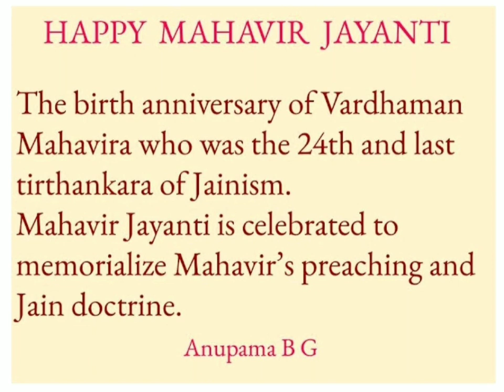Happy Mahavir Jayanti